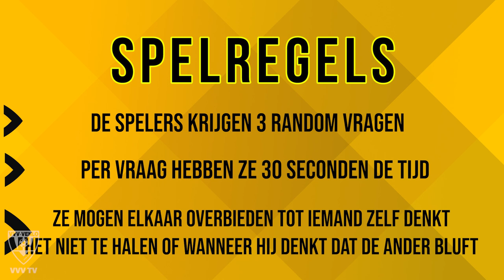LEUGENAER | #1 Swinkels vs Post | 'Ik heb niet zoveel met voetbal..'